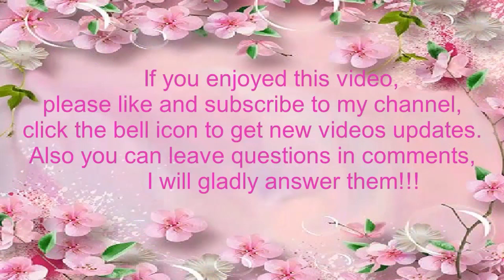Cuff Beaded Bracelet Beginners Beading Tutorial Crystal Beads Bracelet DIY Jewelry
Beads and materials for Crystal Bracelet:
4 mm - crystal beads
15/0 - seed beads Miyuki or Toho
         or:
pearl beads - 4 mm
Preciosa seed beads - 12/0
Needle - N11
100% Polyester Sewing Thread
clasp for bracelet